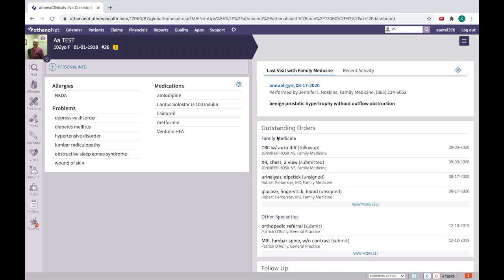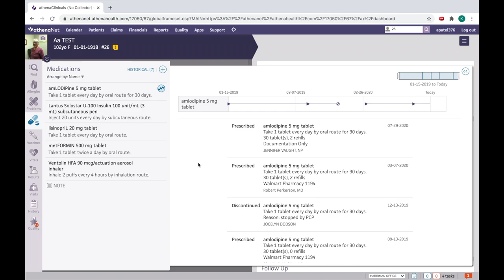FMC AthenaHealth Video 10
Medication Tab